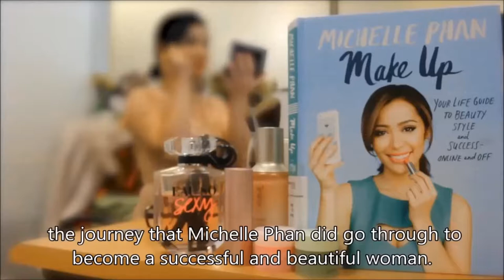"Make up" - Book review by Ha Trinh"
Ha Trinh -  Senior Campus Librarian - Hanoi campus introduces "Make up" by Michelle Phan in the RMIT Vietnam Library Book Review Series.